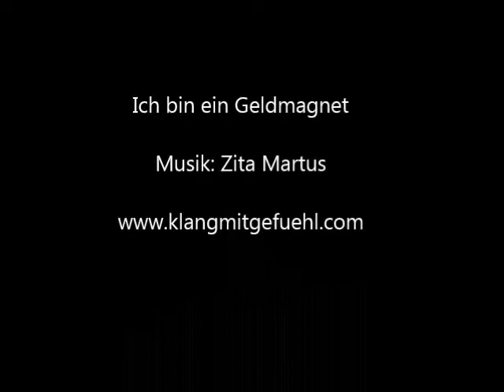Ich bin ein Geldmagnet - Affirmation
Ich bin ein Geldmagnet - Affirmation. Mehr zu meinen Angeboten
Welche Glaubenssätze hast du über Geld? Denkst du, Geld ist etwas schlechtes?

Geld ist eine Form von Energie und ganz ehrlich - mit Geld kann sehr viel Gutes getan werden. Wenn du dich erfüllst fühlst und wertvoll, dann darf es doch auch zu dir fließen.

Geld anzunehmen macht Spaß!
"Ich bin ein Geldmagnet"

Was denkst du über Geld?

Alles Liebe,
Deine Zita